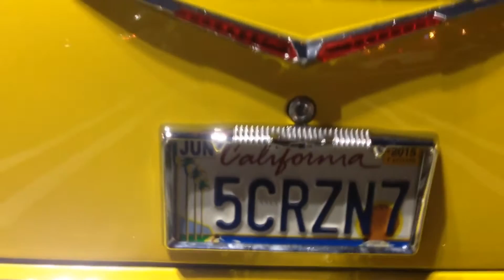ANGELOS 9 11 14 VIDEO